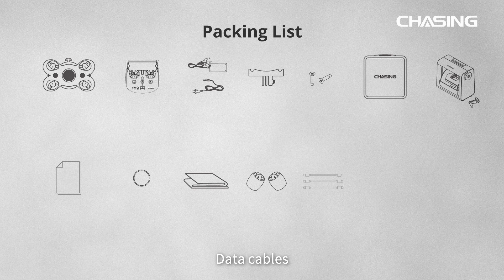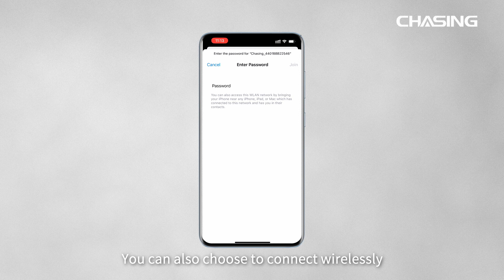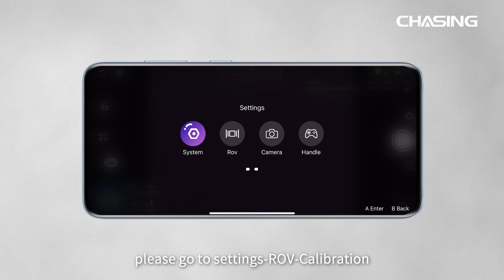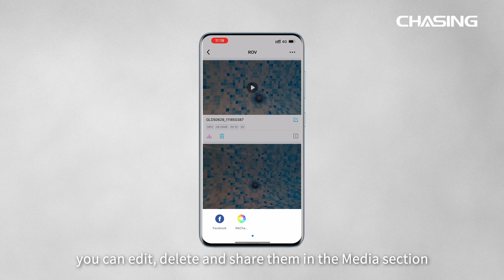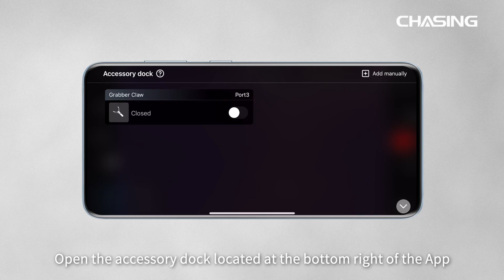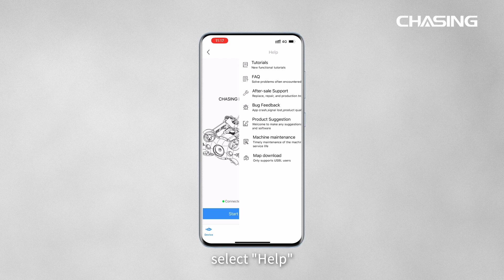Mastering the Depths: CHASING M2 S Operation Tutorial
Dive into the world of underwater exploration with the CHASING M2 S! In this comprehensive operation tutorial, we will guide you through the features and functions of our revolutionary underwater drone. Learn how to navigate the depths, capture stunning footage, and unlock the full potential of the M2 S. Get ready to embark on an extraordinary underwater adventure with the CHASING M2 S!